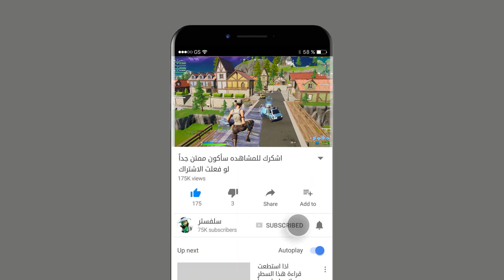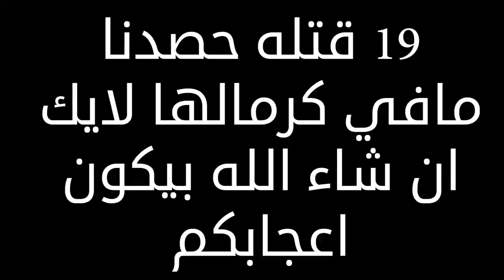فورتنايت مع الاساطير اعرفتوهم مااا ههههه Fortnite